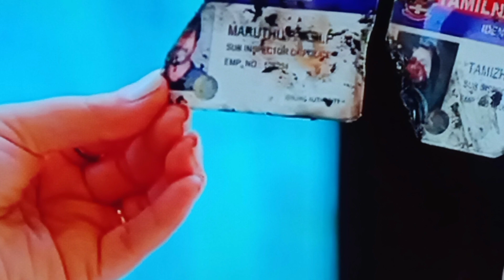Roja serial promo 1113eview / 12th April 22 / Today roja promo 1113review / Roja today promo 1113